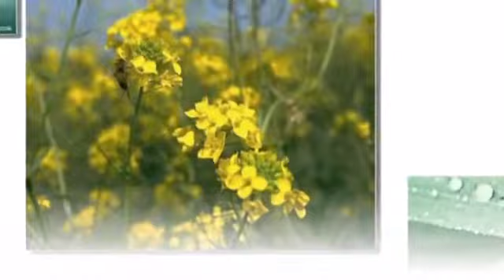M. waqas and Nadeem ch.FLV